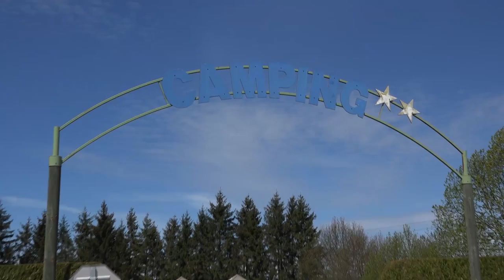Le TOUR D'AUVERGNE CYCLISTE 2015 - Siaugues - Sainte Marie